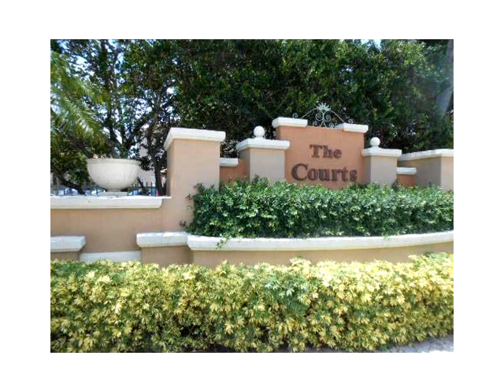6400 NW 114th Ave # 1124,Doral,FL 33178 Condominium For Sale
Spacious 3/2 in prestigious gated community at the courts. bright unit with lots of space and beautiful floor plan. 2 assigned parking spaces, spacious and bright floor plan. accordion shutters, washer and dryer in unit. open balcony. the community has pool, lakes, children playground and security. close to a+ schools, shopping centers, banks, restaurants expressways! unit is in great condition!! a must see!